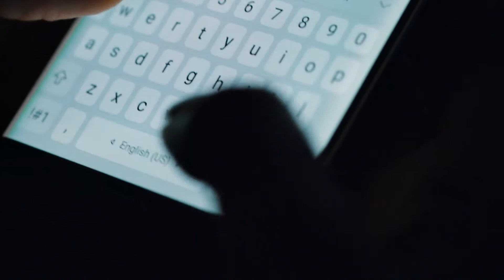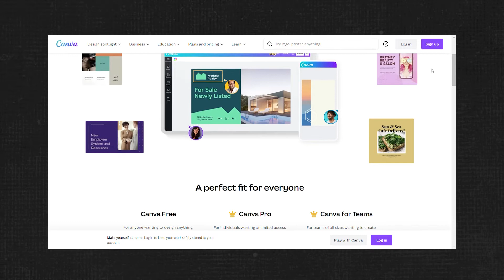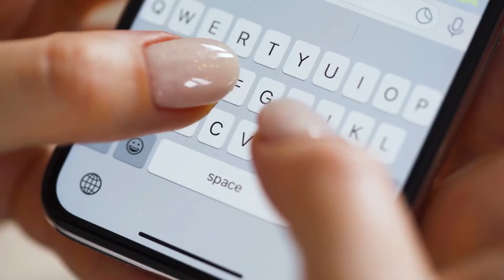Top 5 Side Hustles That Make Money During The 2022 Recession